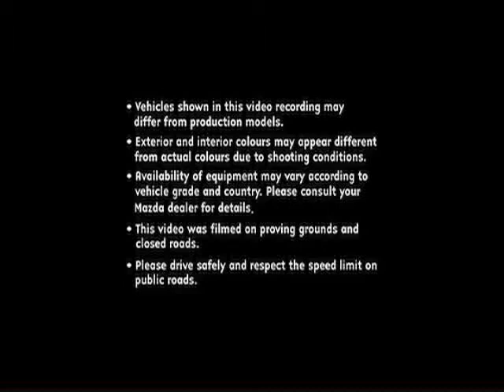Mazda3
Manéjalo y lo entenderás.
** El contenido de este video, puede diferir de los modelos disponibles en Colombia.